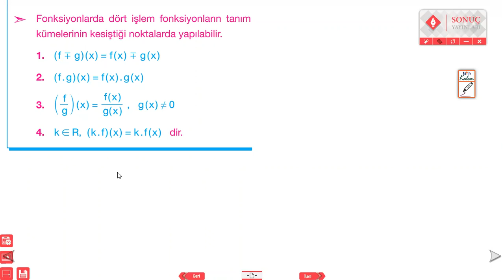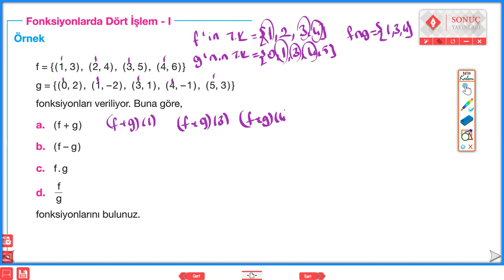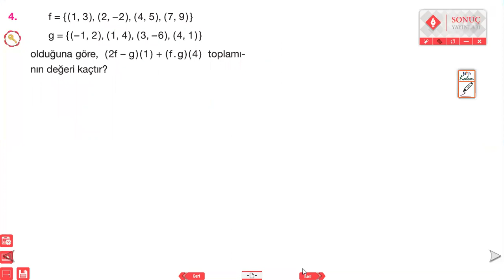FONKSİYONLARDA DÖRT İŞLEM KONU ANLATIMI SONUÇ YAYINLARI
(reklam değil)